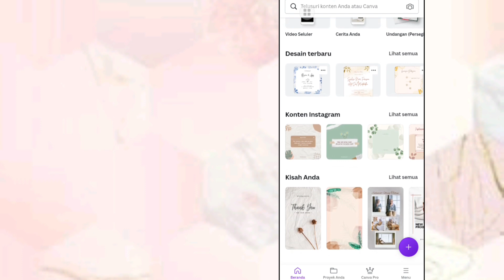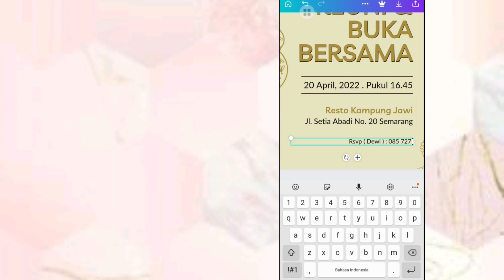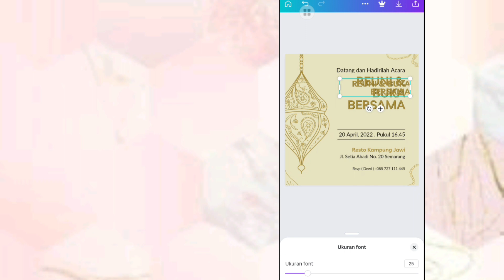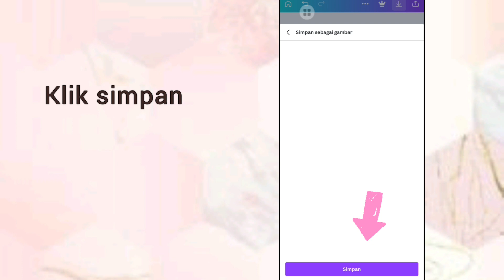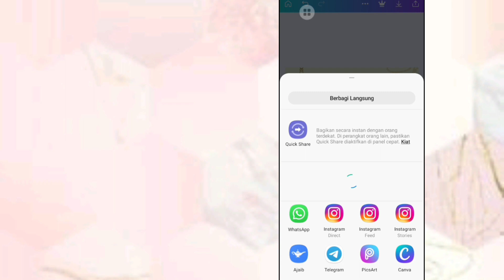CARA MEMBUAT UNDANGAN BUKBER DI CANVA GRATIS - TUTORIAL FLYER PAMFLET BUKBER DI CANVA - Risa Christy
kali ini aku share video tentang cara membuat undangan buka bersama dan reuni menggunakan aplikasi Canva secara GRATIS.

karena ini adalah bulan ramadhan, biasanya banyak acara buka bersama dan reuni, buat kalian yang mau mengadakan acara buka bersama dan reuni, kalian bisa membuat undangan buka bersama di aplikasi Canva.

canva adalah salah satu aplikasi design yang mempunyai banyak template gratis yang keren keren, cara editnya pun gampang, buat pemula 3 menit pun hasilnya bakalan bagus.

buat kalian yang gak punya laptop / PC, tenang aja karena Canva bisa di download lewat playstore, jadi kalian bisa membuat undangan buka bersama lewat HP aja 😍

YUK BANTU AKU KEMBANGUN CHANNEL INI DENGAN CARA LIKE, COMMENT, SUBSCRIBE, SHARE VIDEO INI KE SOCIAL MEDIA KALIAN, SERTA JANGAN LUPA UNTUK NYALAIN LONCENG NOTIFIKASINYA SUPAYA GAK KETINGGALAN VIDEO TERBARU DARI AKU 🥰

Record : HP Samsjng A21s
Mic : Boya BY-M1
Edit Video : InShot
Edit Thumbnail : Canva
Rekam Layar : Screen Recorder